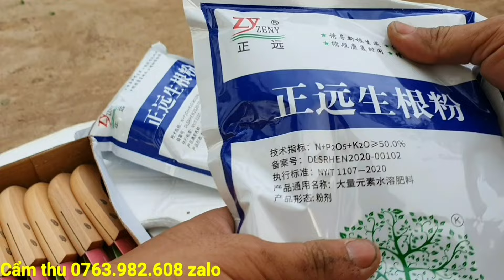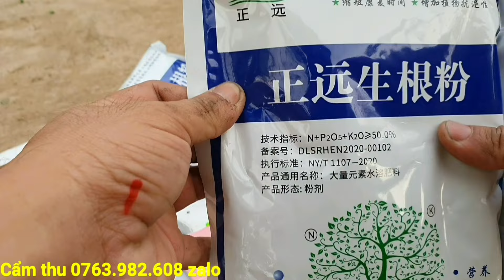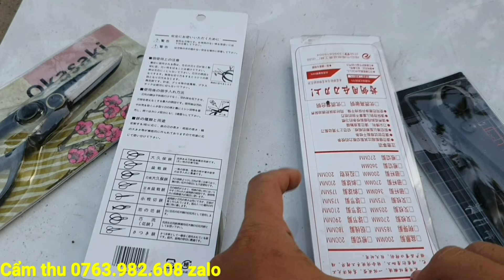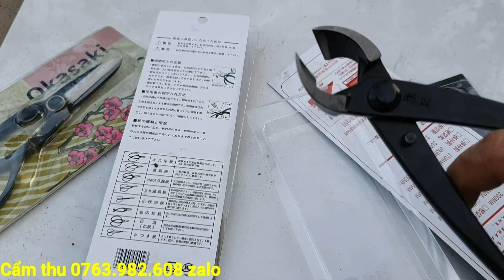Giao lưu cây khế gân mini đẹp giá rẻ 6/7♡Kim chi 0788.753.876